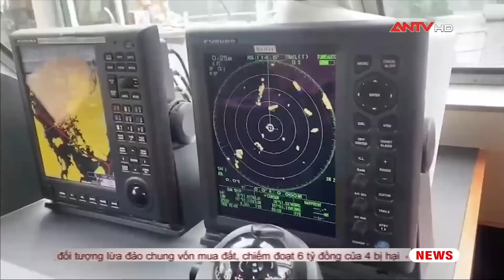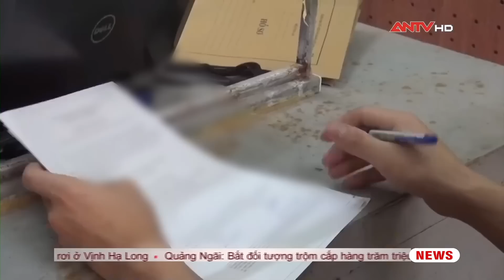Bản tin 113 online cập nhật ngày 7/4: Bắt 2 đối tượng trộm 85 iPhone trong cửa hàng điện thoại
Mời quý vị và các bạn xem thêm: Hoàn tất kết luận điều tra Nguyễn Phương Hằng và 4 đồng phạm